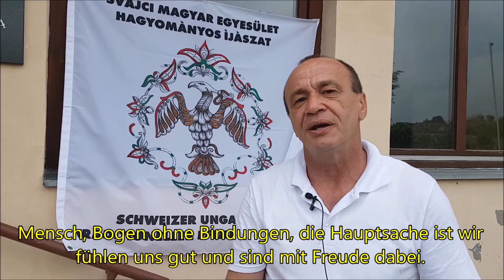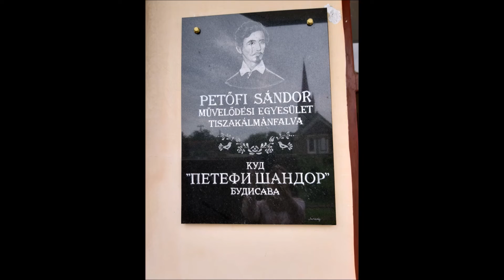Rendkívüli teadálután Tiszakálmánfalván